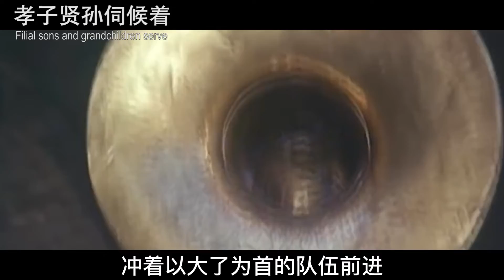这是喜剧还是悲剧电影？30年过去了值得深省，又想笑又沉默